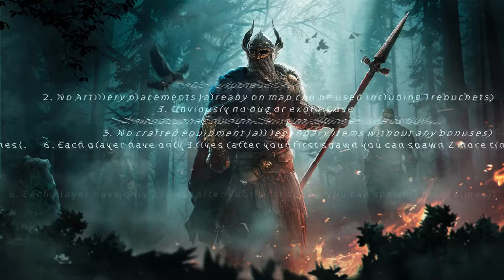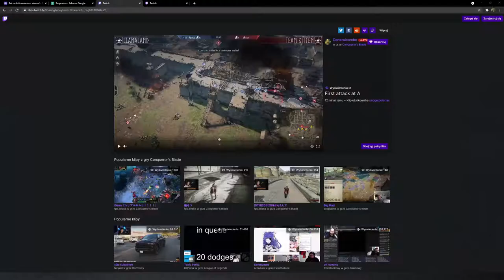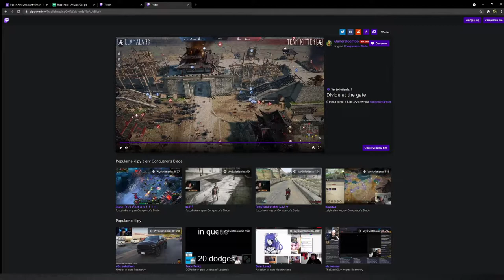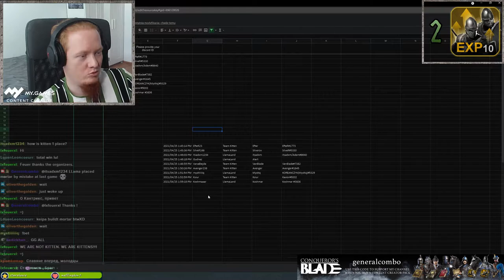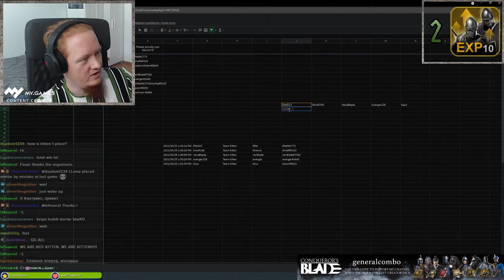Aritournament II - GROUP B - FULL DAY RE-STREAM